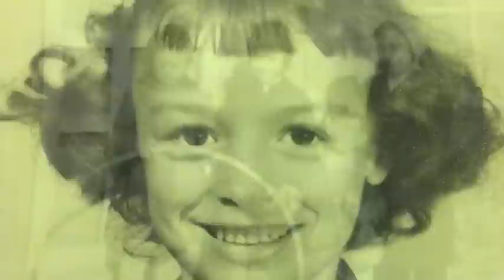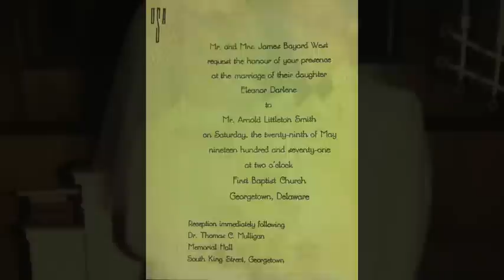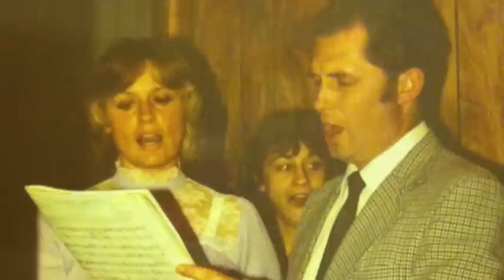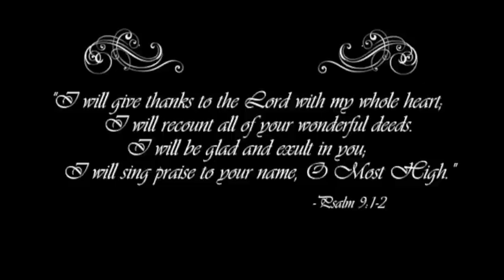Mom's 60th Birthday